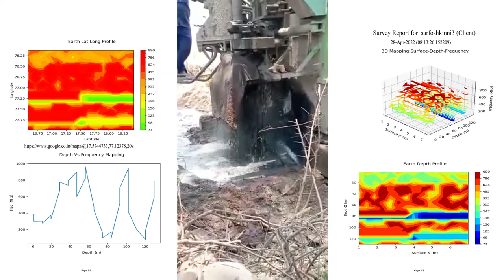Location-gulbarga district 5"water success#Geophinex AquFinder3D Mob/WhatsApp:9962673502/8056228652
Surveyor Name: Girish s Mamadapur
Location: Sarfoskinni village Gulbarga district.
Machine Used: Aqufinder-3D

Survey Location: Sarforskinni village Gulbarga district.
Water starts at @20 ft and drilled 240feet with 5"water output supply to kinisurfos village Gulbarga district, Karnataka.
Groundwater explorer
Girish s Mamadapur

World's most advanced Machine with 4 technologies inbuilt
1. Geomagnetism-for fracture identification
2. VHF- for open-well identification
3. VLF- for tube well/deep well identification
4. Seismic Frequency Capture

The report file /maps also give clear identification of casing pipe length, Real 3D graph image technique.
Features:
1. Ease of Water location finding
2. Water depth finding in display
3. Real 3D Depth fractures & Reports
4. Warranty 2 Years
5. Power Bank for Continuous/emergency charging
6. Mobile Phone pairing with Unit
7. Report in Mobile/tablet/laptop
8. Location Storing + Report Storing in both unit and Mobile phone
9. GPS Location storage in unit as well in mobile along with customer details. Uses both VHF and VLF Technology
10. Unit can be controlled with Mobile Phone pairing (Mobile APP)
11. Any amount of location data can be stored, retrieved later, and can be checked for the exact point location.
12. PDF reports are generated automatically by the unit.
13. The reports can be shared or paired with any customer through email, WhatsApp, etc.
14. Voice  Speech Controlled System